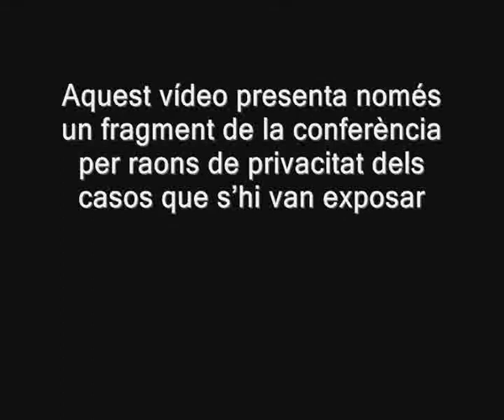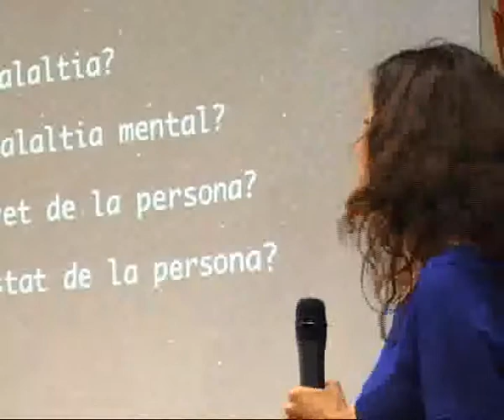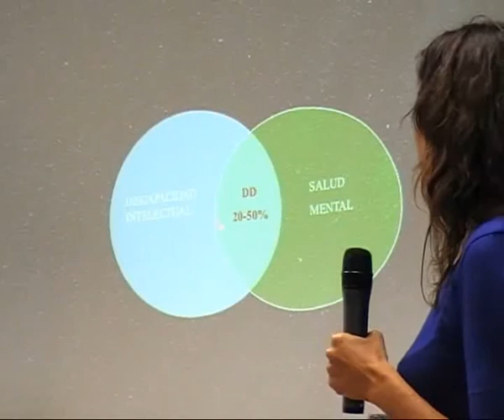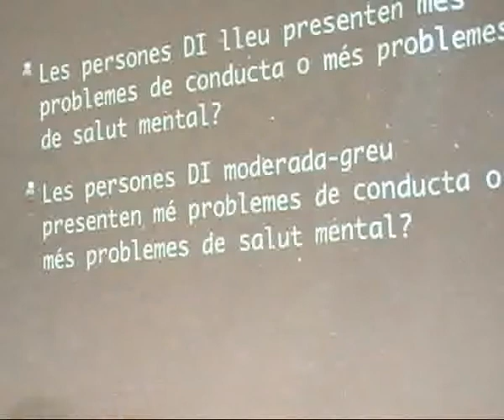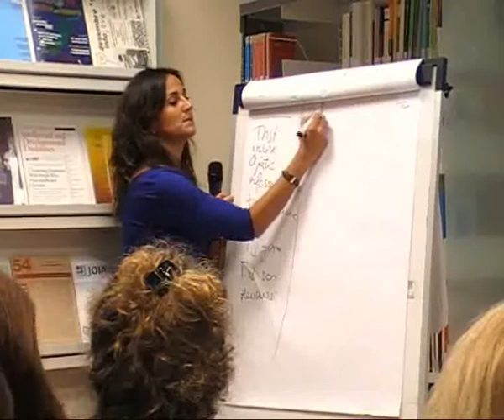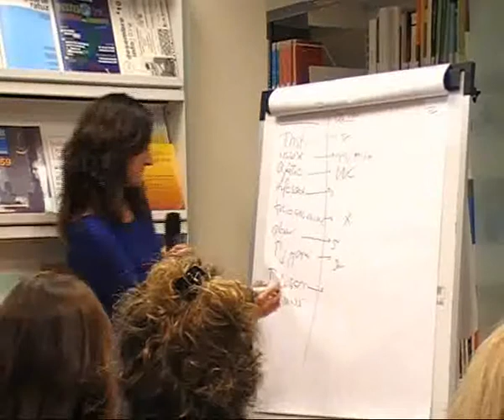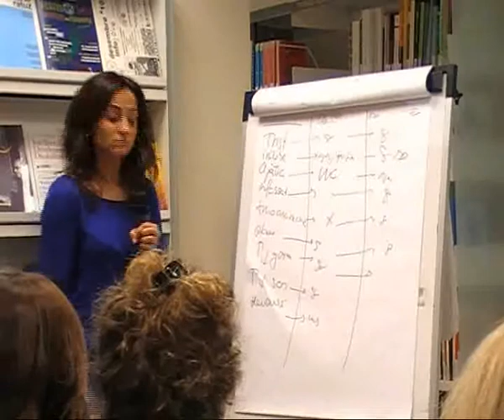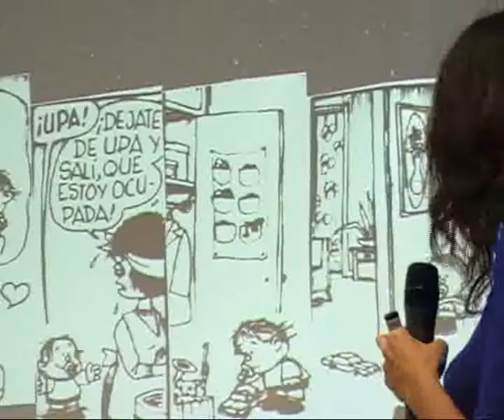Conferència sobre conductes desafiadores i/o problemes de salut mental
Xerrada que tracta les conductes desafiadores i/o problemes de salut mental en aquelles persones en persones amb discapacitat intel·lectual ) a càrrec de la neuropsicòloga Susanna Esteban.